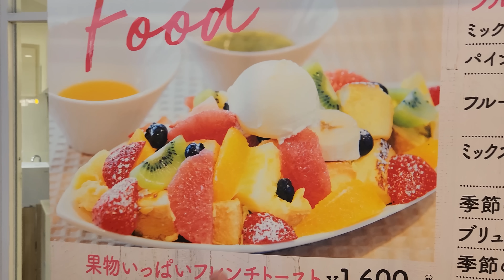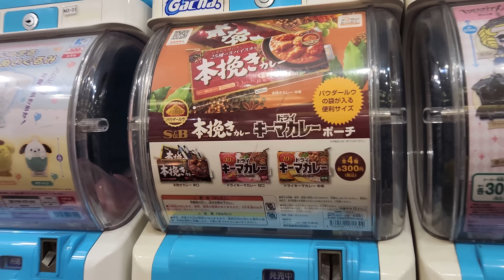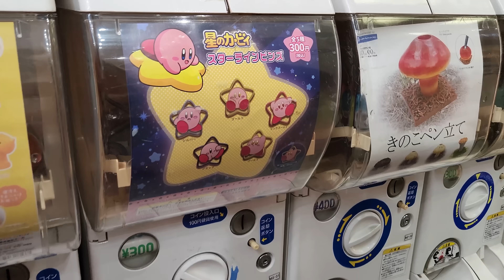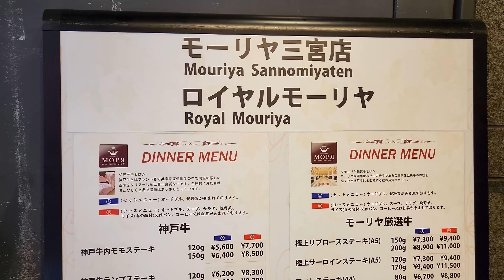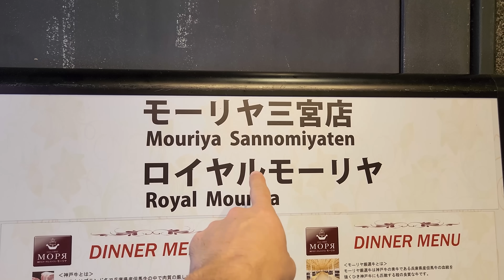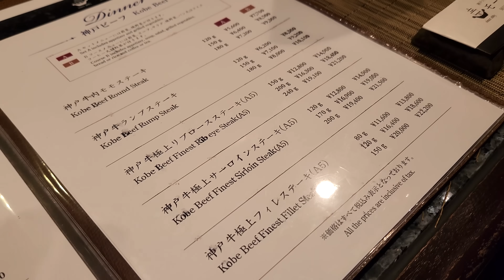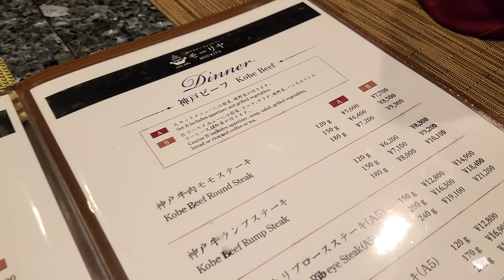This was an AMAZING Experience! Food Day in Kobe, Japan!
We spent the day over in Kobe, Japan. We headed to Kobe to do a little exploring since we have never been to Kobe before. We ended up having one of the most amazing food experiences of our life! We will definitely be doing that again when we go back!

About Angel & Cris:
We love to eat, travel, and play games! It is always fun and exciting to travel to someplace new. We never know what kind of fun experiences await us when we are traveling. We love to try new food and new versions of all the food we already enjoy to eat! Arguably, the best part of traveling is finding new games to play! If you like any of these things, be prepared to have FUN!